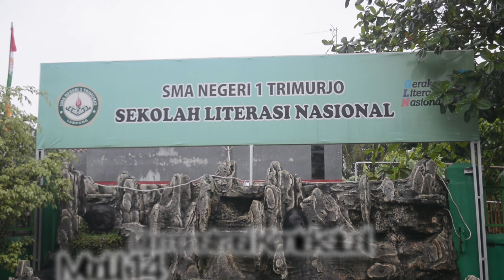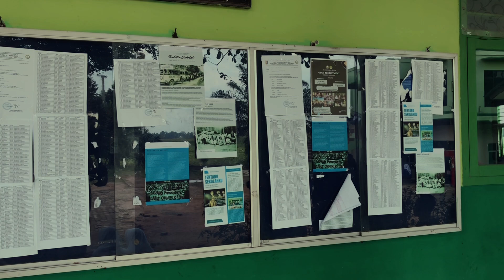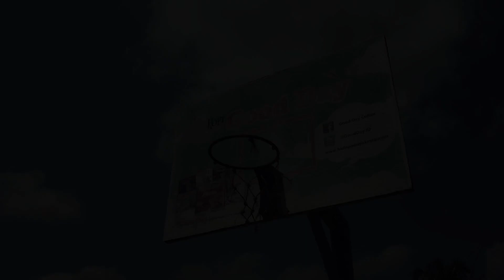KEREN BANGET !!! FILM PENDEK MENGENAI DISIPLIN POSITIF DI LINGKUNGAN SMA NEGERI 1 TRIMURJO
Suatu cerminan akan disiplin positif melalui segitiga restitusi di SMA NEGERI 1 TRIMURJO, dalam upaya mewujudkan Budaya Positif di sekolahan. Peran pada video tersebut meliputi
1. Tri Hanifah, M.Pd.I
2. Zaki
3. Ester
4. Maria
5. Esi
dan beberapa peran figuran dari seluruh siswa/i SMA NEGERI 1 TRIMURJO